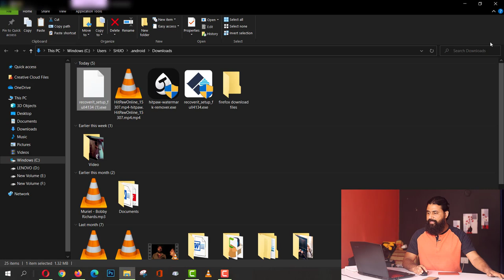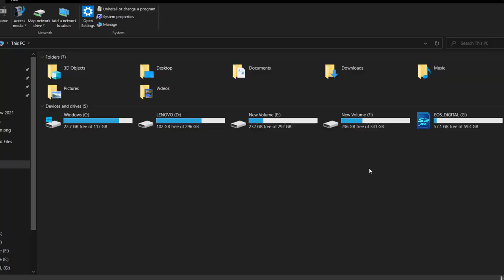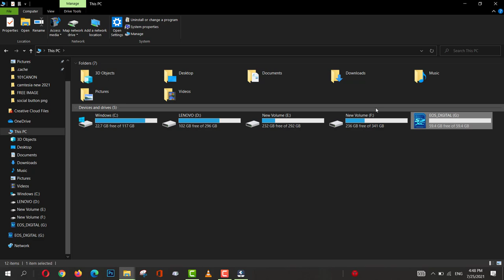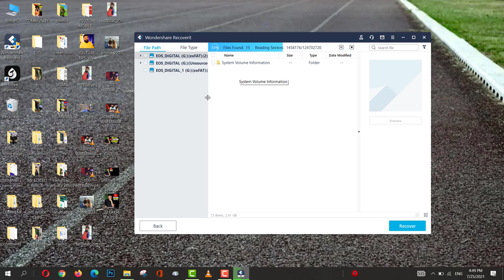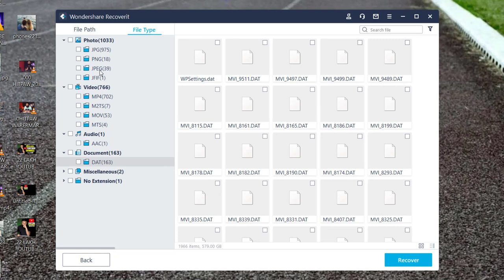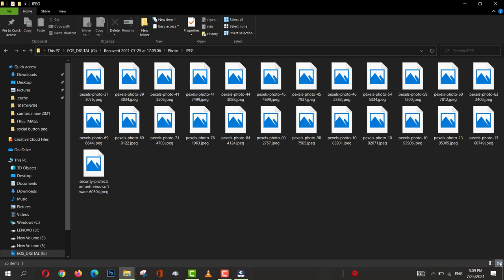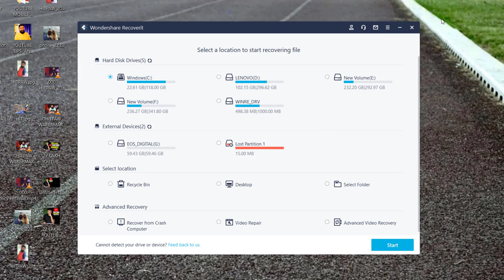How to Recover Deleted Photos Videos Documents for Free ?